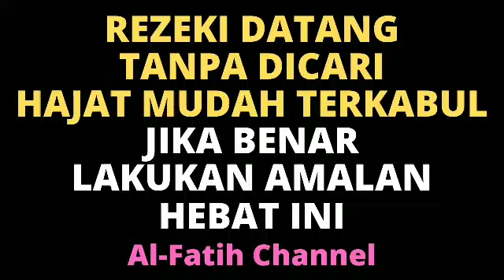AMALKAN INI REZEKI MENGEJAR ANDA, DOA HAJAT CEPAT TERKABUL KILAT, HUTANG SEGUNUNG CEPAT LUNAS KAYA